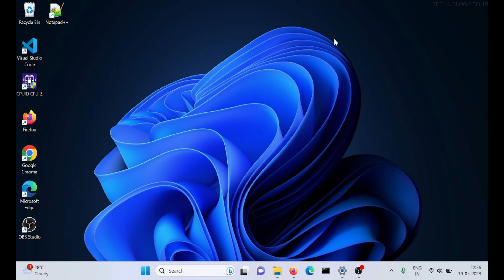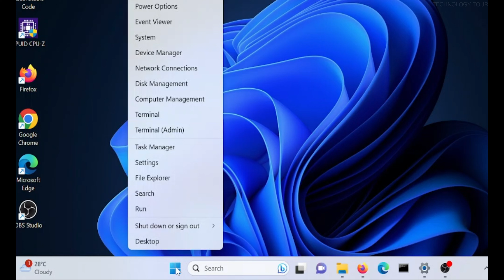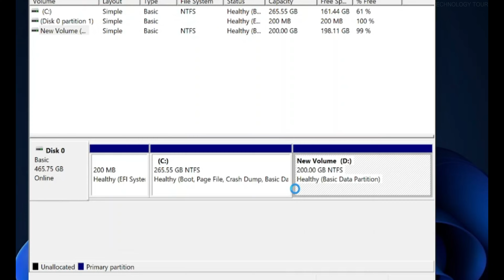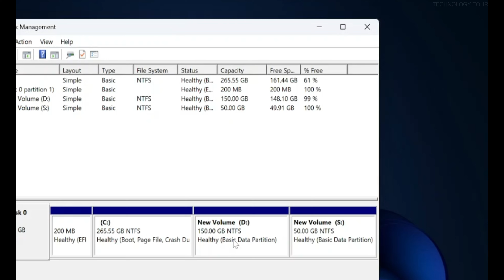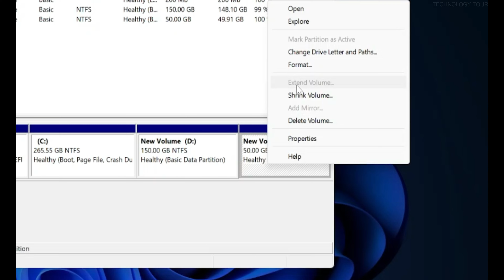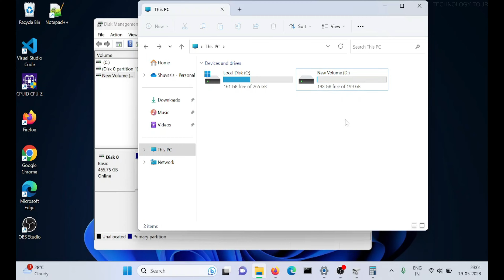How to Create Partition in Windows 11 in 2023 | Partition Hard Drive or SSD [ Hindi ]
How to upgrade the SSD on your MacBook Air/Pro at home | step by step process in Hindi